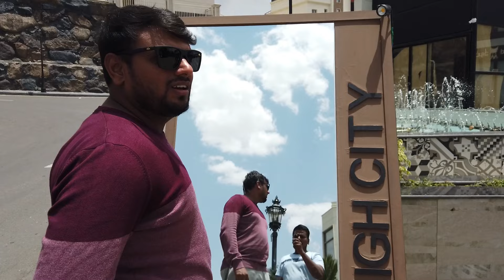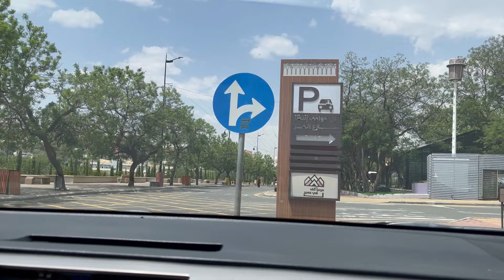Abha hills drive/ saudi travel vlog in tamil /high city/shauda 360 view point/art sreet/ tamil vlog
Abha is the capital city of Aseer Province near the Red Sea in southwest Saudi Arabia. It’s known for the craggy mountains of Aseer National Park, which is home to birds, dense juniper forests and the towering Jabal Soodah peak. At the heart of downtown Abha is the restored mud-walled Shada Castle, now a handicrafts museum. Nearby, the Al-Muftaha district has stone houses and a weekly market with crafts and curios Aseer, the cultural heart of Saudi, offers diverse attractions in Abha. Explore Shada Palace, Abha Dam Lake, and Abha Palace Theme Park. Hike Aseer National Park near Souda Mountain and visit Waterfall Park and Abu Kheyal Park. Enjoy Abha’s cable cars, the Aseer Regional Museum, Al Muftaha art village, and local tribal customs in Al Habala and Rijal Almaa.
Top Places to Enjoy in Abha
Have plans to travel Abha, One of the most popular tourist destinations in Saudi Arabia? Looking for the best places to visit in Abha to cover the best of everything during your short visit to the area?

In this article, We share the best attractions in Abha to explore. Keep reading...

01Basket Market
Basket Market
A traditional market is one of the best places that you can dig deep into the culture of any area, which is why you need to pay a visit to the Basket Market of Abha during your visit to the area. This is one of the top places to visit in Abha that many travellers flock around every day.

As in the name, the market is a marketplace for basket where the local basket makers sell their products. These traditional baskets are colourful, and commonly used item in the area. This is also a great place to interact with the locals and have a chat.

02Civilizations Museum
Civilizations Museum
Situated in the city centre Muftah Museum or the civilization museum is one of the best museums to explore during your Abha Tour. The place is small; however, there are so many artefacts displayed in the place that will give you a deep look into the history of the kingdom of Arabia. The Museum displays an impressive collection of artefacts manuscript, weapons tools and so much more that belongs to many different historical periods.

This is one of the top places to visit in Abha if you are interested in the history of the civilization of the kingdom of Saudi Arabia. You will find very descriptive descriptions that explains about each and every artefact in the museum thus you will easily be able to understand about the history even on your own.

03Shada Palace
Shada Palace
Built by the local Saudi governor in 1927 the palace is a must-visit attraction in the area. The beautiful palace is one of the few traditional buildings left in the area that showcases the traditional architecture of the Asir region at its finest. If you are an architecture lover, this is one of the must-visit places during your tour. The mud wall tower and the other traditional architectural elements of the palace will give you glimpse into the history of the area. One of the main constructional highlights of the place is that the palace has no windows. Expert say it was to ensure the privacy and security of the palace.

04Abha Dam Lake
Abha Dam Lake
If you like to spend some time in nature a visit to the dam lake should be on the top of your things-to-do list on Abha. The lake is known for its beautiful scenery. Many tourists visit the place to enjoy a quiet time in nature and witness the beautiful surrounding of the place. The glistening waters of the lake against the blue sky with the lush greenery around create the perfect backdrop for an insta- perfect photo. If you are able to visit the place during the sunset hours, you will be able to witness one of the most beautiful sunsets you’ve ever seen in your life.

05Abha High City
Abha High City
If you're looking for a place to disconnect from the hustle-bustle of the city life high city is the best place for you. Located on high ground, the place is comprised of cafes and restaurants and internet cafes and offers you the best scenery of the surrounding landscape. The place is popular for its views and the relaxing ambience it offers. This is one of the best places for anyone who seeks a hideaway to immerse themselves in serenity for a few hours during their Saudi tour.

06Green Mountain
Green Mountain
Being one of the most popular tourist attractions in Abha, green mountain is also known as“Jabal Thera’. The peak of the high terrain is known as the green mountain due to the neon green lights it's decorated with. The green mountain can be seen at night from many miles away making it one of the iconic attractions of the area to explore at night. In the past the mountain was used as a military headquarters, but today it serves as a tourist service area with many restaurants, coffee shops, internet cafes and a cable car service. Make sure to enjoy the cable car ride once you are there, which will be one of the most significant experiences you would have in Abha.